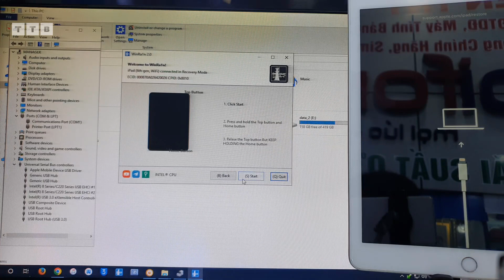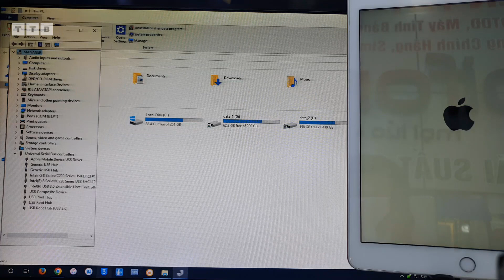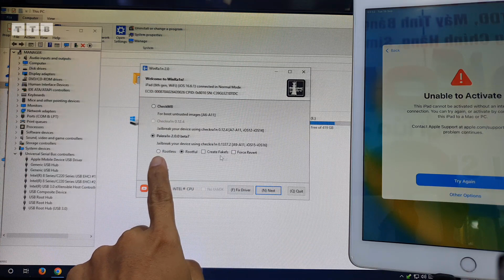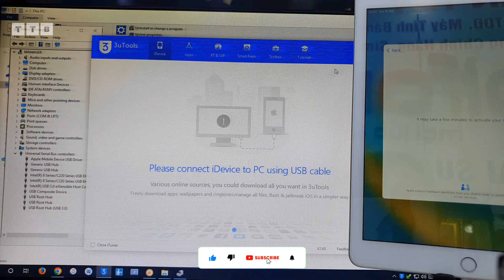[WinRa1n 2.0] Fix [Error] Timeout! device not found, please try again... use UsbDK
Cách sửa lỗi kết nối lại khi Jailbreak bằng WinRa1n 2.0 trên Windows chip INTEL/AMD USB2.0 to USB3.2 | Bypass Rootless Rootful iOS 15.7.9 | 16.7 cho iPhone iPad | không cần USB | cài đặt Palera1n beta7 | By CheckRa1n 0.1337.2